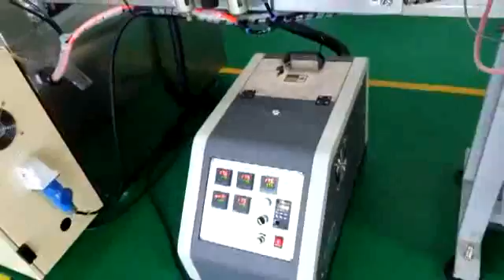Hot melting labeling machine contact with ivy008613100657071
any que4stions or further informations be free contact with  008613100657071